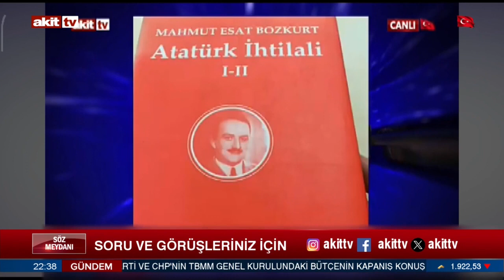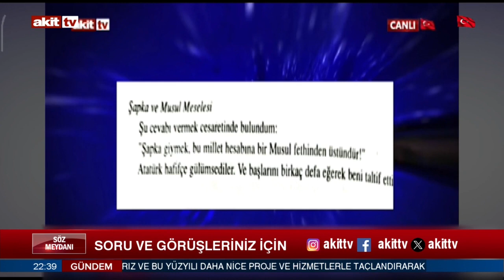Şeyh Said İsyanı ve Tarihin Derinliklerindeki - Sırlar 28 Şubat- Teğmen Krizi Söz Meydanı 25/12/23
Şeyh Said İsyanı ve Tarihin Derinliklerindeki - Sırlar 28 Şubat - Teğmen Krizi - Söz Meydanı - 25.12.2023